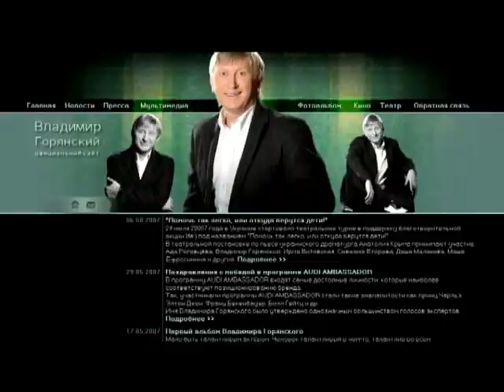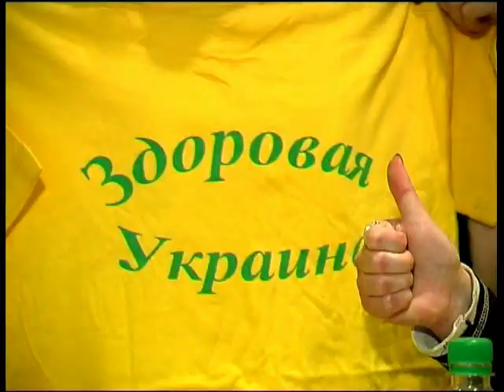Мы- Первые!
Правда пока по детскому алкоголизму!
Молодежное движение "Здоровая Украина"   берет интервью (отрывки) у известных людей Украины.  Мы пытаемся выяснить вопросы- откуда берет свое начало детский алкоголизм? Кто вывел нашу стану на 1-е место в мирк по детскому алкоголизму? Кто крышует этот процесс и кому выгодно, чтобы наши народы спивались и вымирали?  Чем мы можем заменить бутылку алкоголя в руках детей? или быть может нечем?
 На эти вопросы пытаются ответить: Гайтана, Фагот "ТНМК", Инна Богословская,  "Друга река", Яна Клочкова, Денис Силантьев, Инна Цимбалюк, Владимир Заманский, , Константин Ильин,  Яна Романова, Владимир Ткаченко,  Богдан Бенюк, Владимир Горянский, Малахов, Маргарита Сичкарь.